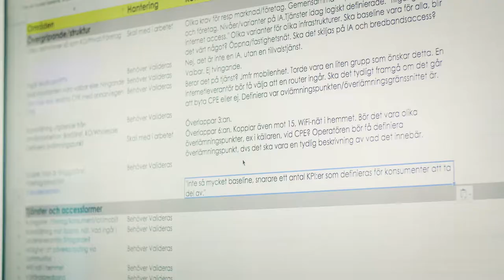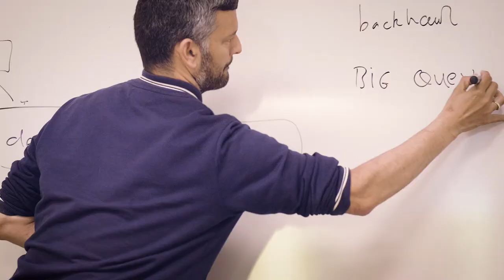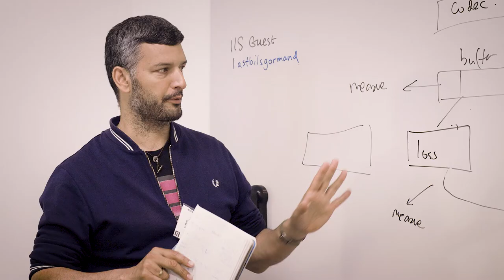Projekt Internetaccess – "det ska bli enklare att jämföra olika leverantörer"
Möt några av hjältarna i projektet som jobbar med att knåda fram en gemensam definition av Internetaccess. Vi följde med under workshop nummer 2 för att få höra hur de ser på nyttan med projektet och vad som är roligast med att delta.

Internetstiftelsen och Netnod samlar operatörer, tekniker och andra intressenter i ett unikt samarbete för att gemensamt ta fram en definition av vad en Internetaccess är. Vi följer med under arbetet med att ta fram en definition.